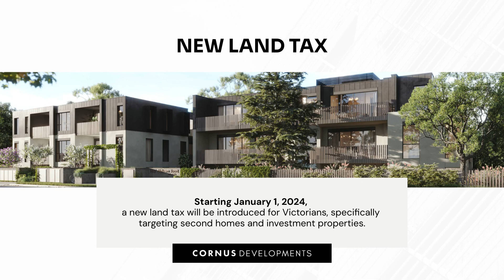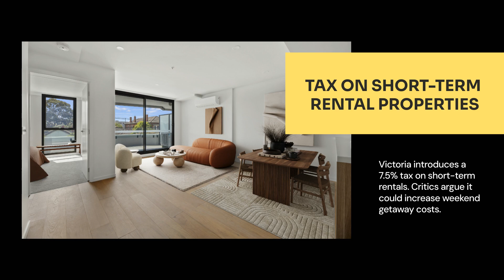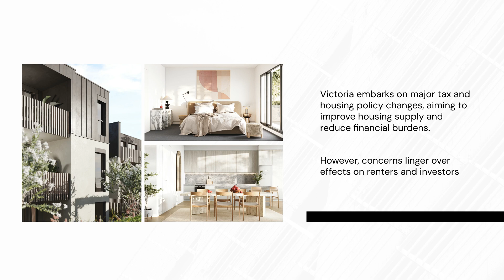Understanding Victoria's New Taxes & Housing Initiatives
Victoria is currently undergoing significant changes in its taxation policies and housing initiatives, stirring a mix of excitement and concern among its residents. Our latest video offers a comprehensive analysis of these pivotal changes, guiding you through the intricate details and potential impacts on the community.

This video is essential for anyone looking to stay informed about Victoria's evolving real estate landscape. Whether you're a homeowner, investor or simply interested in the regional housing market, these updates have far-reaching implications.